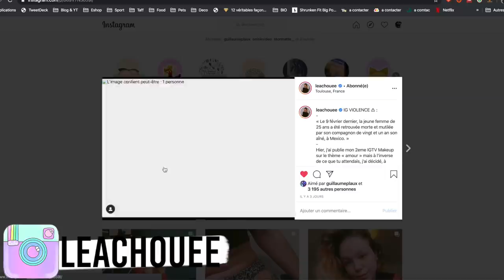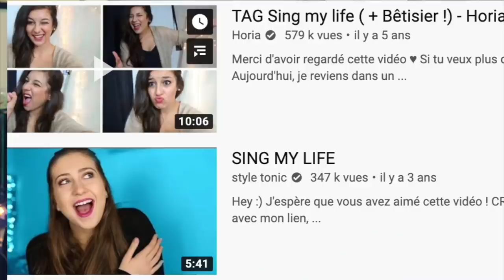MES PIRES GAFFES DANS LE YOUTUBE GAME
Hi hi hi, est-ce que tu te portes à merveille ? Bon je reviens pour vous raconter enfin mes gaffes dans le youtube game... j'ai si honte.
N'envoyer pas de lettre et de mail hein, on retient la leçon !

Si tu as lu jusqu'ici met « Chorizo » discrètement en commentaire !

Love xx